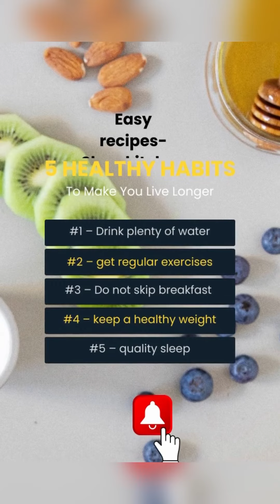Whole week school kids lunch box ideas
Whole week school kids lunch box